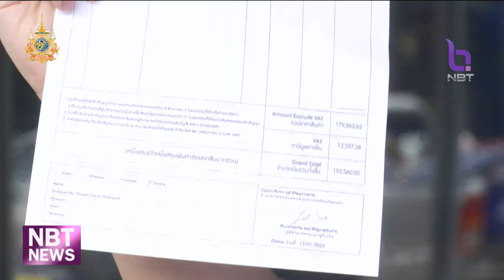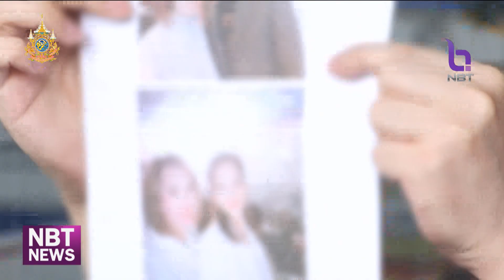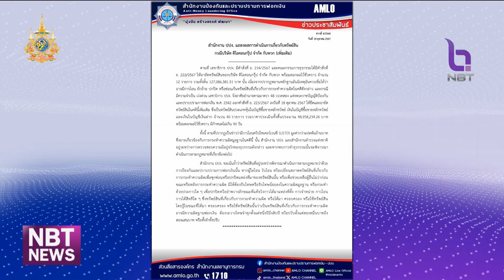ยอดผู้เสียหายทั่วประเทศ The iCon Group รวม 4,583 ราย ข่าวดึก วันที่ 19 ตุลาคม 2567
ความคืบหน้าคดีดิไอคอนกรุ๊ป วันนี้ ยังมีผู้เสียหายจากกรณีร่วมลงทุน “ดิไอคอนกรุ๊ป” ทยอยเข้าแจ้งความต่อเนื่อง ภาพรวมการรับแจ้งความทั่วประเทศ จนถึงบ่ายวันนี้  ผู้เสียหายเกือบ 5 พันราย ความเสียหายกว่าพันล้านบาท